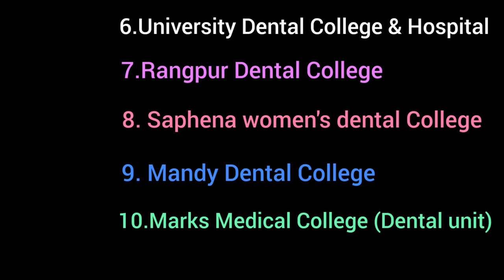Top Ranked 10 Private Dental Colleges(BDS)In Bangladesh ||বাংলাদেশের সেরা ১০টি প্রাইভেট ডেন্টাল কলেজ